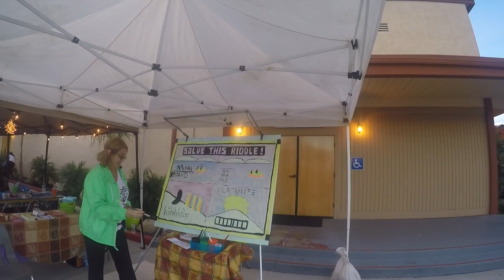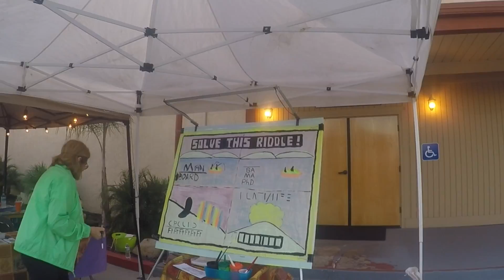Joe & Stacey Daily~VLOG Epic 24 A New Look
This time i'm going to do something different!